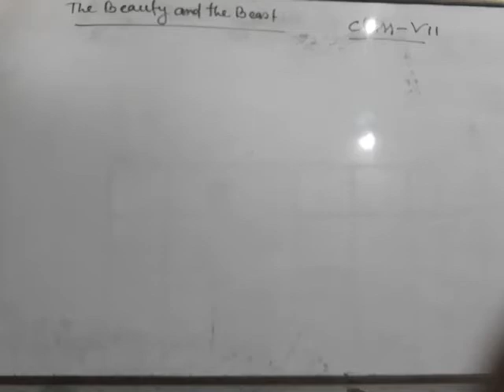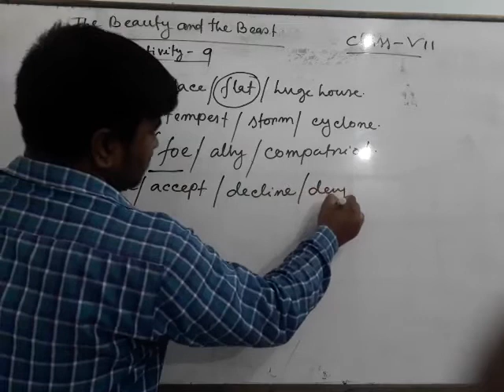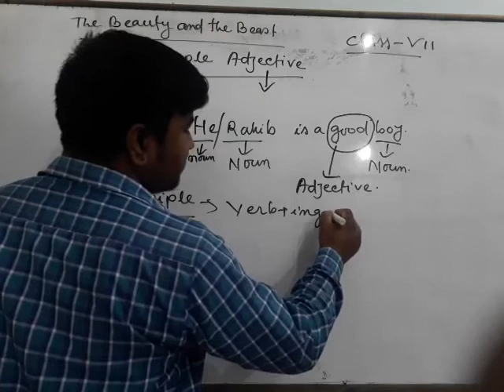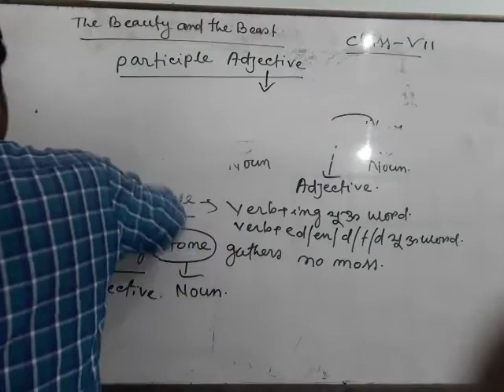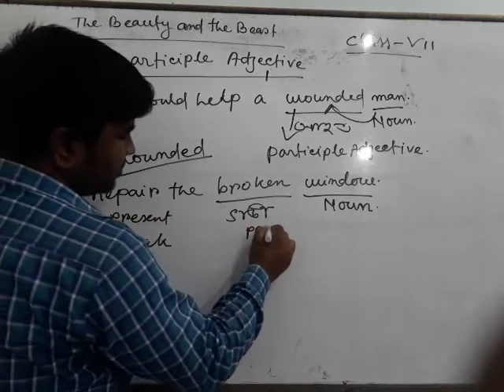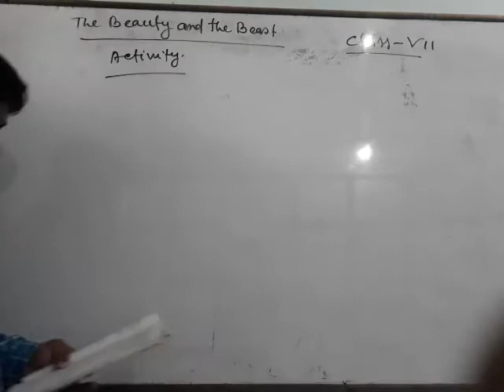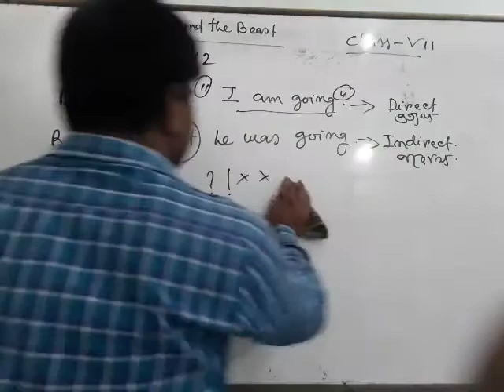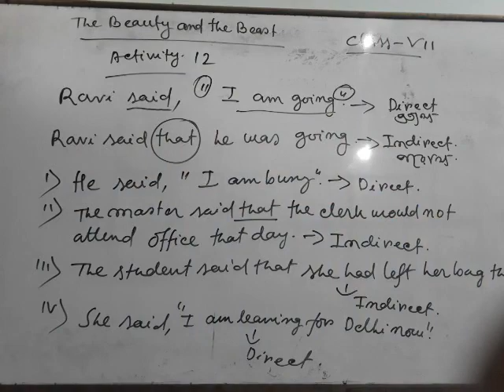class-vii. The Beauty and the Beast. activities 9,10,11,12 solved .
participle adjective,Narration change discussions.